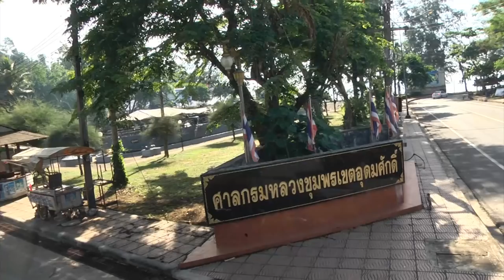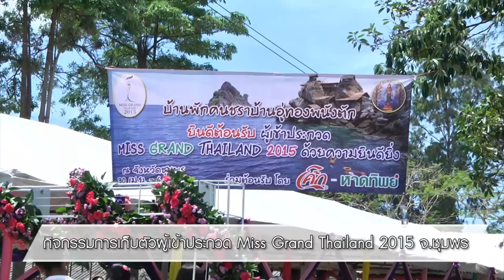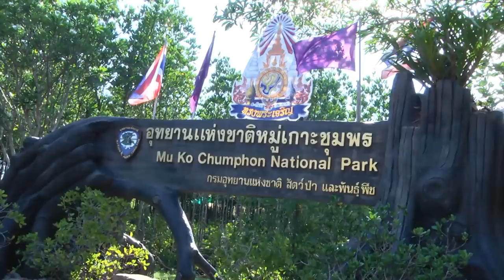MGT2015 Day2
50 สาวงาม “มิสแกรนด์ ไทยแลนด์ 2015” เก็บตัว วันที่ 2
เปิดประตูสู่ภาคใต้ เป็นวันที่สอง ท่ามกลางการต้อนรับแสนอบอุ่น